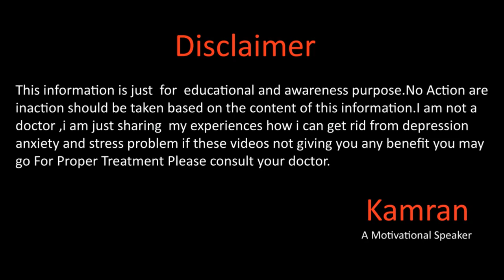Cardiac Phobia Heart Attack Phobia In Urdu Hindi By Kamran Sharif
Aslam O Alaiakum,
Hope you will be doing fine there in this video we will talk about the hear phobia cardiac phobic how you can solve this problem for more details please watch the full video .
Whats app
Gmail
You Mar Write us email at
Kamran Sharif